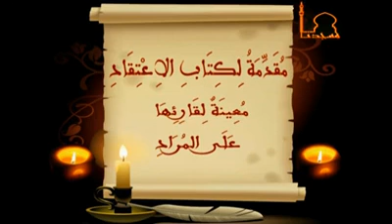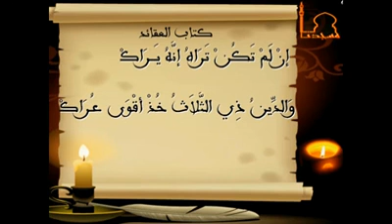متن ابن عاشر كتاب العقائد5 1 مقاطع إسلامية رائعة تلاوات، خطب ،مدائح ، أناشيد دون إيقاع